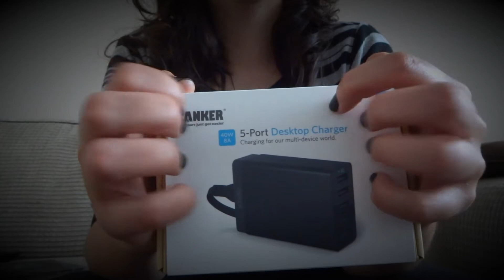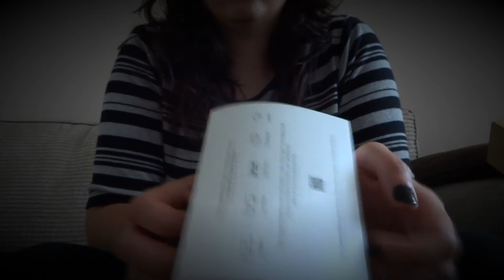ASMR - Unboxing (Tapping, Scratching, Fast)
Just a quick unboxing video with some tapping and scratching. As usual it's a bit on a fast side:)Enjoy!